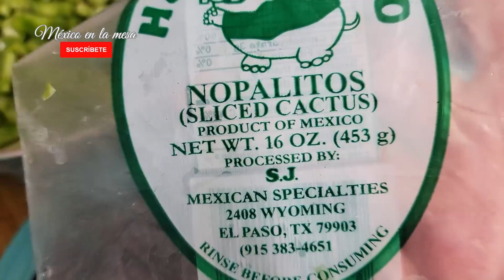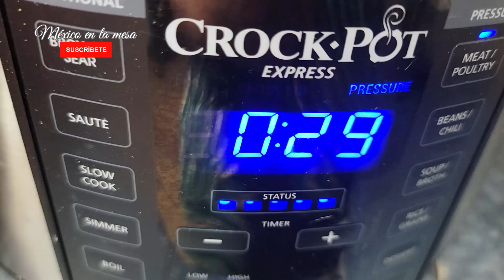Nopales Con Carne Deshebrada En Chile Colorado Muy Ricos ❤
Nopales Con Carne Deshebrada En Chile Colorado Receta Sencilla Pero Muy Rica ❤